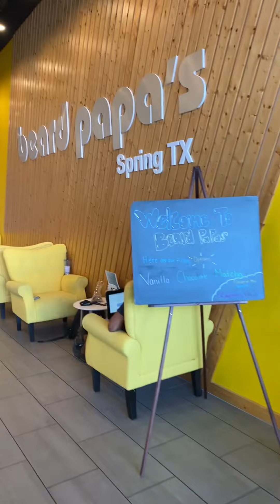Beard Papa’s | Spring Texas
Beard Papa’s now in Spring Texas😄

FEATURED IN THE TEXAS EDITION TOP AGENT MAGAZINE (OCTOBER, 2020)

**Jennifer Yoingco is a full-time licensed Houston Texas REALTOR (#648293) with Walzel Properties, LLC.  She has been helping first-time homebuyers, experienced buyers and sellers search homes for sale, houses for sale in the greater Houston area (serving Houston, Tomball, Spring, The Woodlands, Cypress, Conroe, Magnolia, Sugarland, Richmond, New Caney, Porter, Katy, Pearland, and the surrounding cities). She negotiates to the clients' advantage by using cutting-edge digital marketing technology. She is teamed with marketing professionals who can showcase the home to the best advantage.  Contact her for any real estate needs.